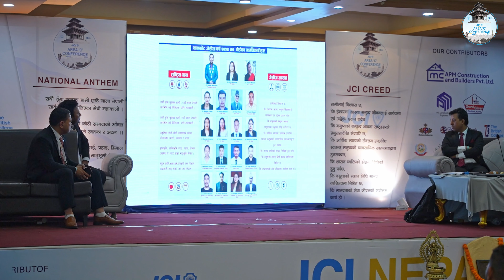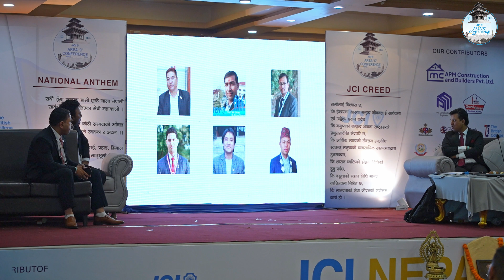Bidding of JCI Nepal Area C Conference 2025 | JCI Nepal Area C Conference 2024 | Host JCI Kirtipur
The video showcased the exciting bidding process for the Area C Conference 2025, which was ultimately won by JCI Thankot. Hosted by JCI Kirtipur, the event captured the enthusiasm and dedication of participants as they vied for the opportunity to host this prestigious conference.

From passionate presentations to strategic negotiations, viewers witnessed the intense competition among JCI chapters eager to showcase their communities and organizational prowess. Ultimately, JCI Thankot emerged victorious, securing the honor of hosting the Area C Conference in 2025.

Join us as we look back on this exhilarating journey of determination, teamwork, and celebration of community involvement. Discover the behind-the-scenes excitement and the hard work that went into securing this prestigious event for JCI Thankot and the Area C region.